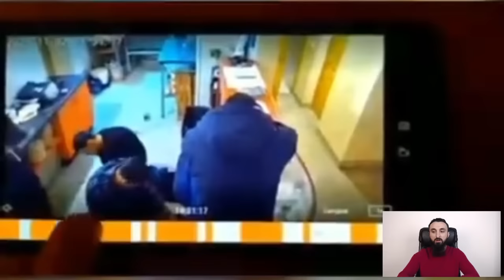ТАДЖИКИ ЗАДЕРЖАЛИ ЧЕЧЕНЦА И ПЕРЕДАЛИ МЕНТАМ.